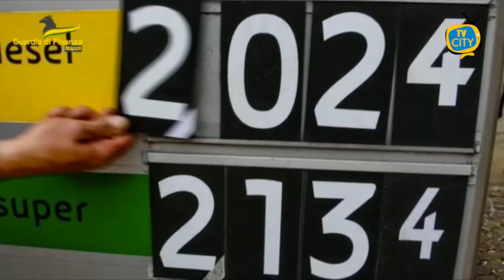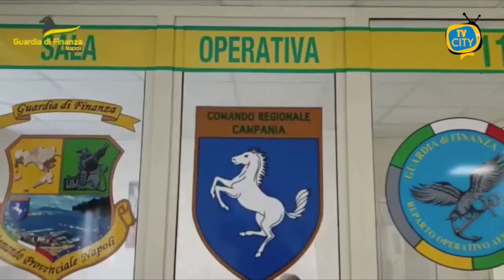GdF Napoli: “Caro carburante”, controlli dopo taglio accise su benzina e gasolio. 14 irregolarità.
Il Comando Provinciale della Guardia di Finanza di Napoli, nell’ambito dei controlli amministrativi a massa, programmati a seguito della riduzione operata dal Governo lo scorso 21 marzo delle aliquote di accisa sulla benzina e sul gasolio impiegato come carburante, ha eseguito 245 controlli. I servizi sono stati condotti su strada, attraverso il controllo di 79 automezzi per il trasporto di prodotti petroliferi e di 93 distributori stradali, anche per verificare il possesso delle autorizzazioni per la distribuzione di carburanti per autotrazione, dei documenti di trasporto, la corretta pubblicità dei prezzi, la loro esposizione al pubblico nonché l'avvenuta comunicazione periodica dei prezzi al Ministero dello Sviluppo Economico. Il piano d'intervento ha consentito di riscontrare 14 casi di irregolare pubblicizzazione dei prezzi praticati e l'omessa comunicazione di aggiornamento prezzi al Ministero dello Sviluppo Economico: le sanzioni amministrative vanno da 516 a oltre 3.000 euro per singolo gestore. Inoltre, a Pozzuoli, le Fiamme Gialle del Gruppo di Giugliano, hanno scoperto un sito di stoccaggio per vendita di GPL completamente abusivo. Sequestrate 65 bombole contenenti 755 kg. di g.p.l., 2 bilance professionali, 1 motorino elettro–compressore artigianale con pistola erogatrice completa di manichetta artigianale in acciaio; 1 quaderno contenente annotazioni di vendita extracontabili dal cui esame le Fiamme Gialle hanno constatato un consumo in frode per 8,7 tonnellate in totale evasione di imposta. Alcune delle bombole rinvenute risultavano alterate mediante pitturazione e prive del prescritto cartellino di collaudo. Denunciato un 40enne di Pozzuoli per frode in commercio e violazioni alla normativa inerente alla prevenzione incendi. A Casoria, infine, la Compagnia di Casalnuovo di Napoli ha sequestrato, all’interno di un’area, una cisterna priva di certificazione antincendio contenente 1300 litri di gasolio di contrabbando denunciando un 49enne di Casavatore per omessa denuncia di materiali esplodenti.